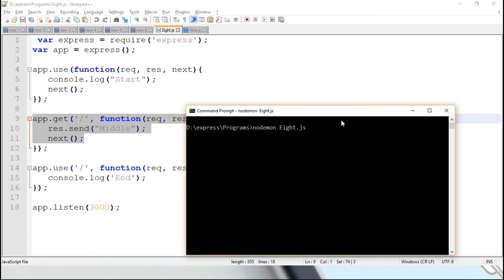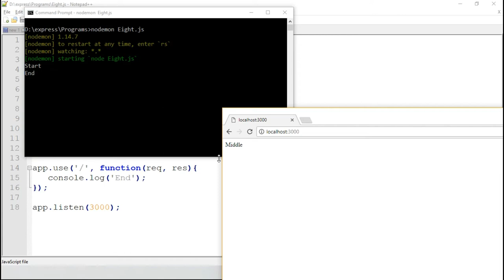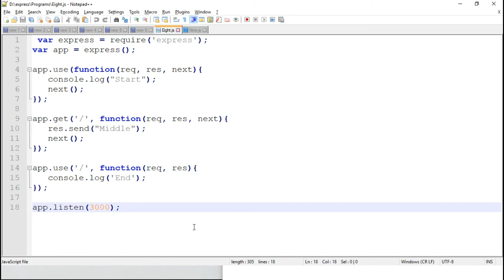How To Specify Multiple Methods In ExpressJS. Explained In Telugu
How To define multiple methods in expressjs?.
How to handle requests from different type of methods in expressjs?.